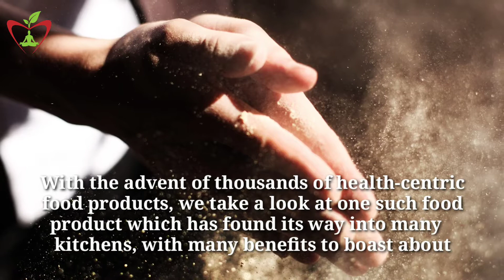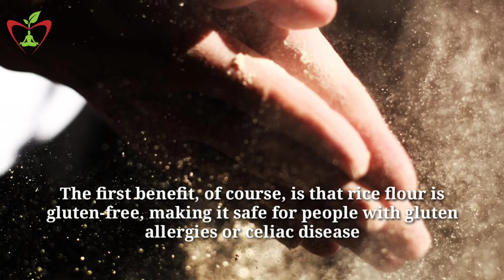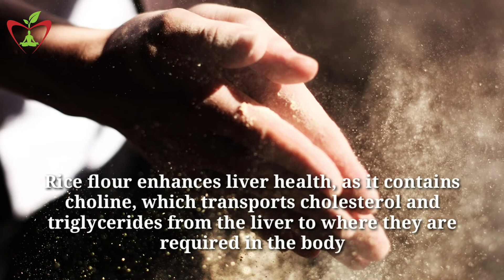Is Rice flour good or bad for your health?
Hello, friends